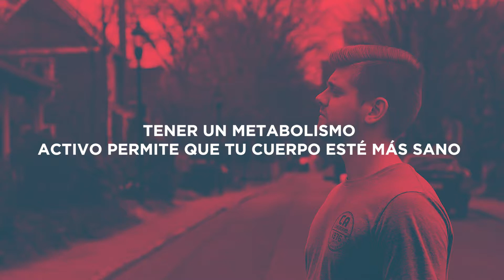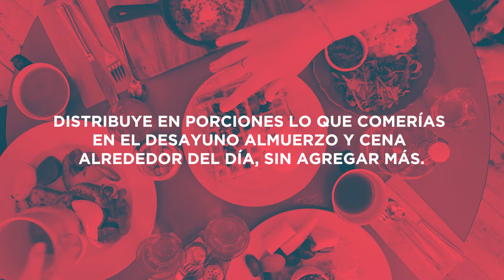Cómo acelerar tu metabolismo